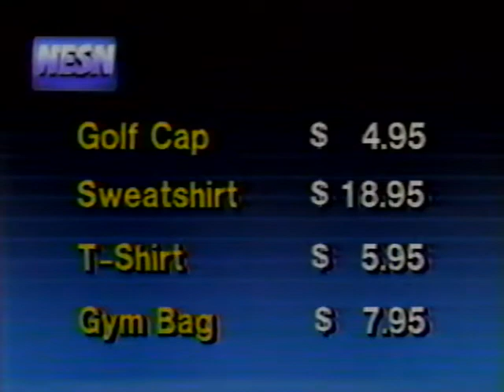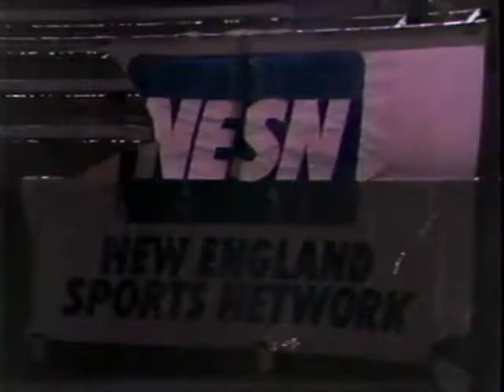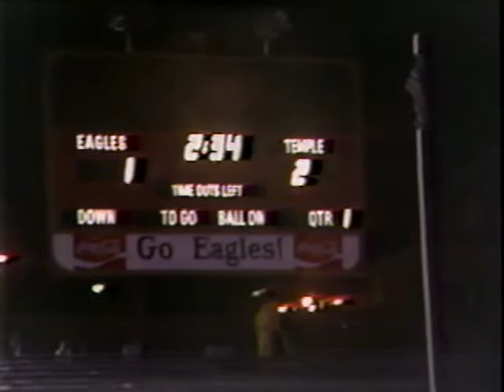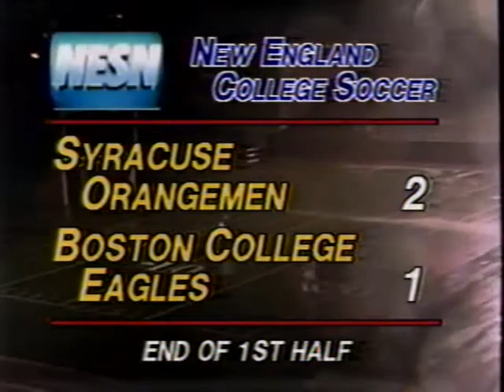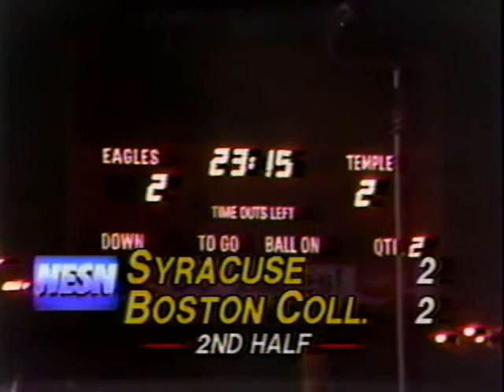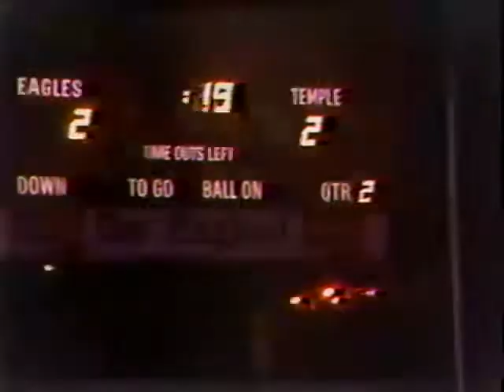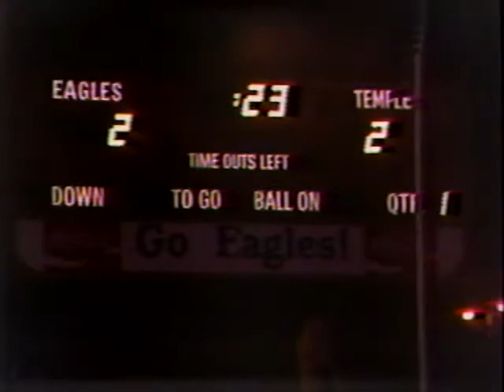BC v Syracuse 1987